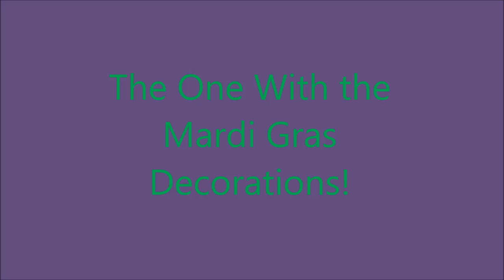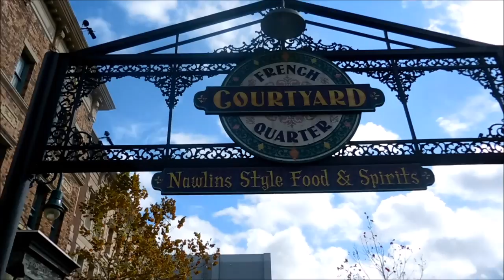The One With The Mardi Gras Decorations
Quick trip to UO to check out the decor and have lunch.